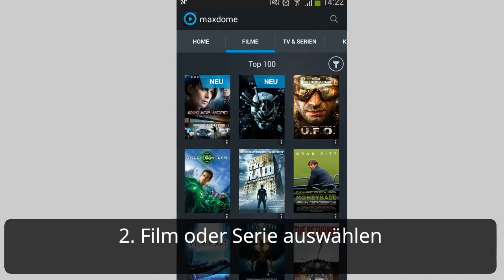maxdome im Offline Modus verwenden - so geht's!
Mit der maxdome App können Filme und Serien auch ohne Internetverbindung im Offline Modus angesehen werden.

Wir zeigen Ihnen wie Sie Inhalte auf Ihr Smartphone oder Tablet herunterladen.